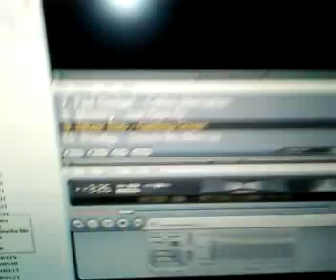2007-05-04 - Caisson 03.mp4